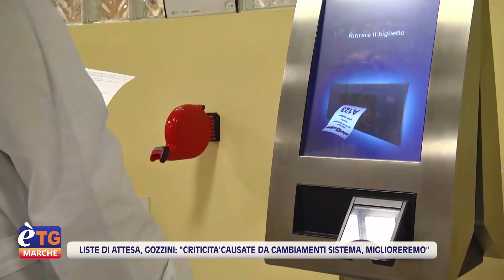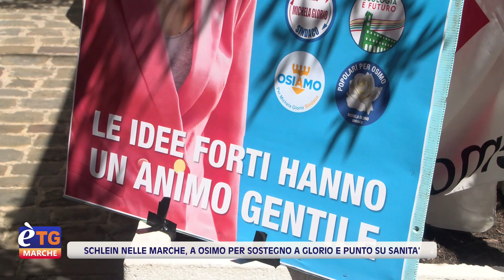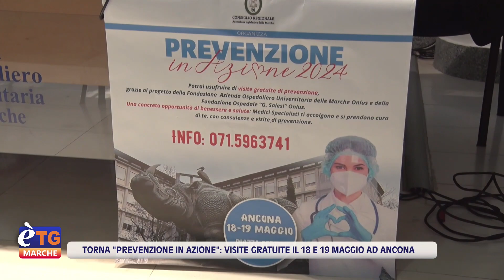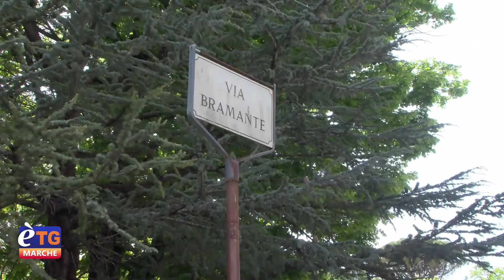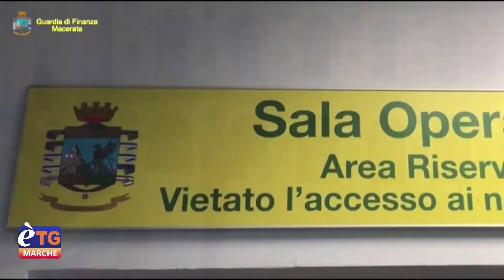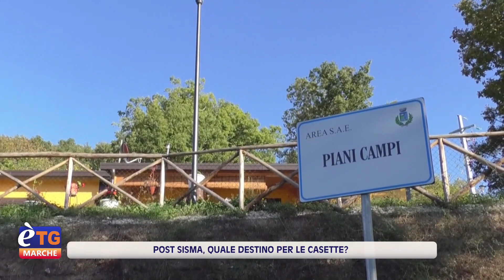E’tg Marche 19.20 10/05/2024